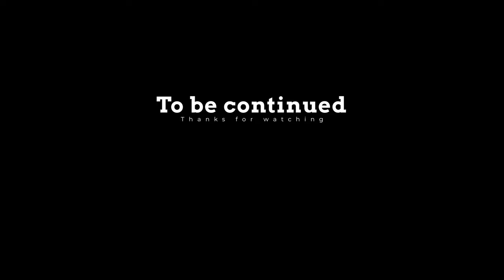Overlanding in Norway with my Wife - Trøndelagskysten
I took my Wife Overlanding in Norway to show here what all the fuss is about and why I love it so much. This trip came about pretty quickly and as we got my parents to babysit for 2 days and one night. This ment we could not go too far and we had to know somewhat where we were supposed to set up camp. With changing weather it became an interesting trip but what a payoff at the end of the first day with the most beautiful sunset.

My parents has been camping since they started going on summer vacations and I grew up with driving for miles and miles to find good camping spots and good weather. Maybe why I love to drive and go overlanding so much. But my point is that they have driven so many roads and camped at so many locations in Norway that they are like encyclopaedia filled with fun roads and good camping spots. With that said, they gave us a tip on the camping spot in this video and man, this one became one of my top 5 straight away.

This video is kind of different as I won't be duing much talking and there is no voice over. Just our native norwegian in the background to set the mood and let you in on the dynamics of me and my wifes relationship. You will get to see why I love her so much. She is my lifes spark and is full of energy and fun. I'm lucky to have here in my life and for being so supportive of me and my Land Rover, Overlanding, Filming and Youtube journey.

Make your self a cup of coffee or tea if it's morning, or a bear or a glass of wine if it's time for it and enjoy this beautiful and relaxing video with amazing views of Trøndelagskysten.

Best,
Simon

If you want to know more about Norway you can check out and for Trøndelag you can check out

Land Rover Drive - Overlanding in Norway - Outdoor fun and camping adventures in Norway.

SIMON FILM - Will soon open for filming and editing jobs.

If you have any question or feedback please feel free to put it in a comment and I'll get back to you as soon as possible.

Edited in Adobe Premier Pro by Simon Schybaj Mastermo - SIMON FILM

ig and fb: @landroverdrive